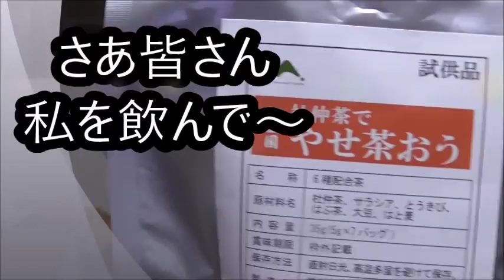杜仲茶 やせ茶おうを飲んでみた ダイエットの為にもこれを飲まなく茶！！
やせ茶おうという杜仲茶を飲んでみました。ダイエットに良いとは聞いていましたがまさか飲める機会に恵まれるとは！！そのお味は～